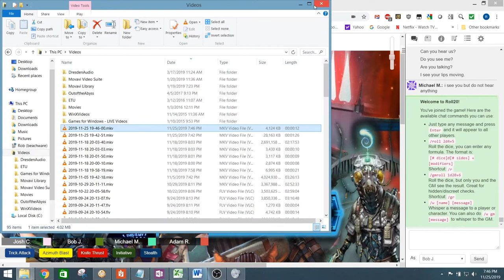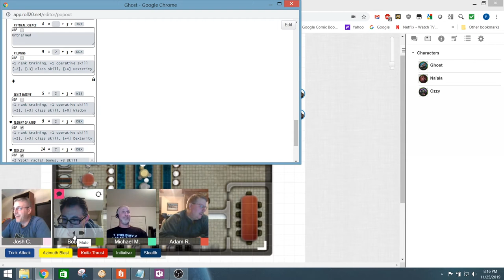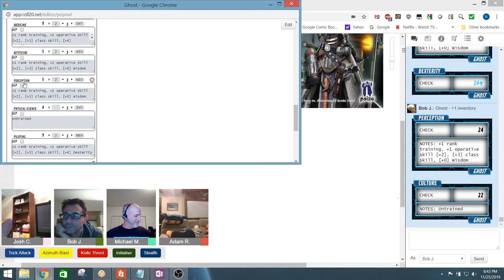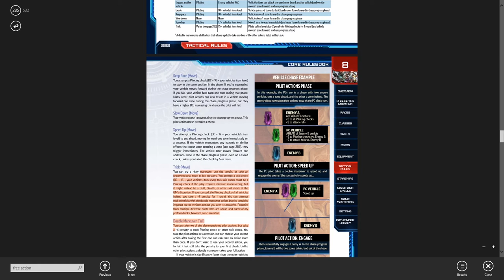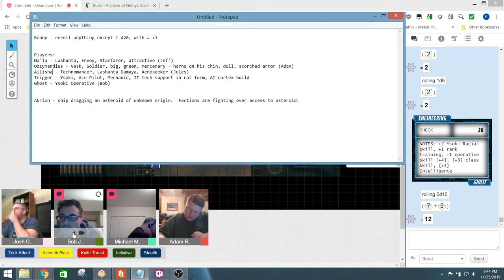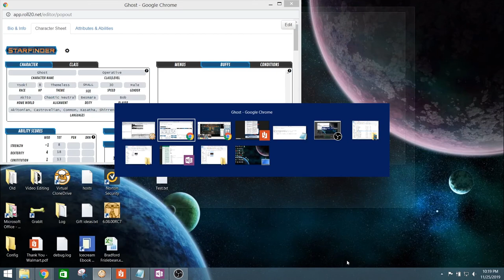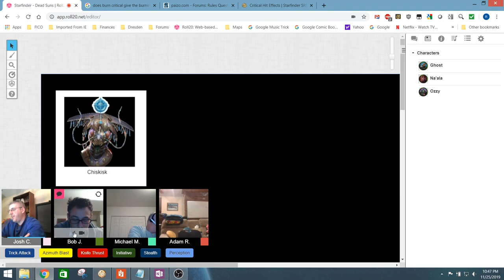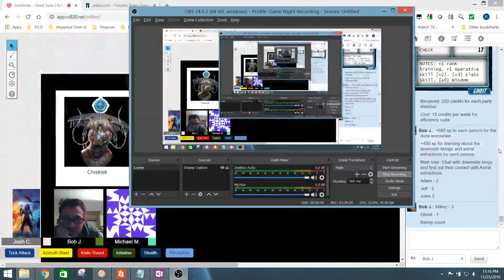Starfinder Chapter 1: Out of the Blue and Into the Black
Four strangers with questionable pasts arrive at Absalom Station. When a brutal gang war breaks out in the docking bay, they must learn to work together...or die in the process!

The Starfinder Roleplaying Game is a science-fiction/science fantasy role-playing game published by Paizo Publishing and was officially released at Gen Con in August 2017.  Starfinder draws inspiration from many other science-fiction and space opera franchises, including Star Wars,
Alien, Guardians of the Galaxy, and Warhammer 40,000.  It is essentially Dungeons and Dragons in space.